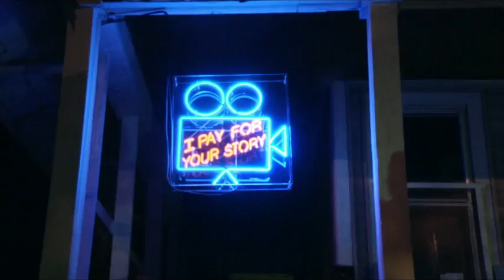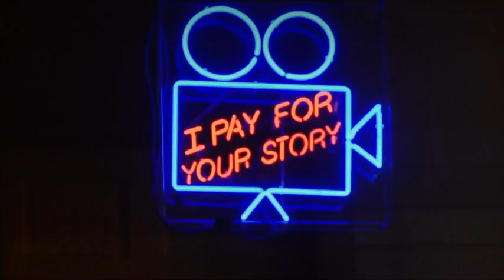Trailer | I Pay for Your Story | Lech Kowalski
Visions du Réel 2017 | Compétition Internationale longs métrages